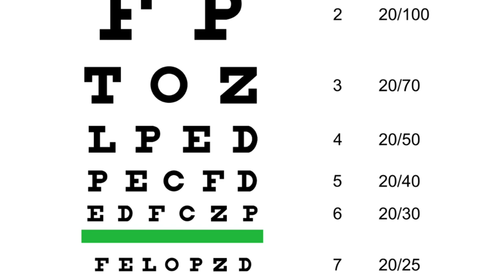👁️ EYE TEST : TESTE DE VISTA | ONLINE OPHTHALMOLOGIST